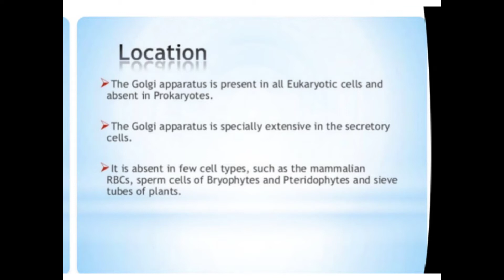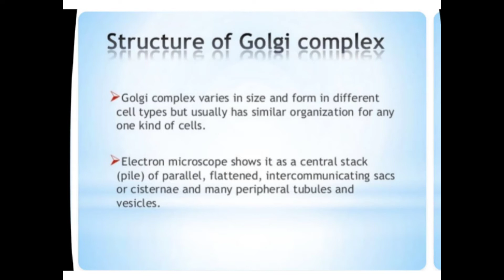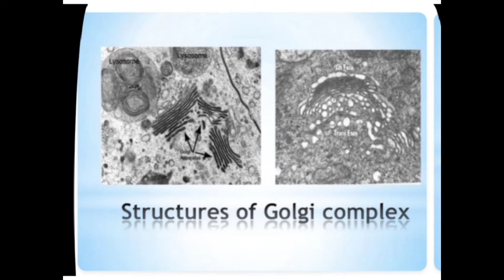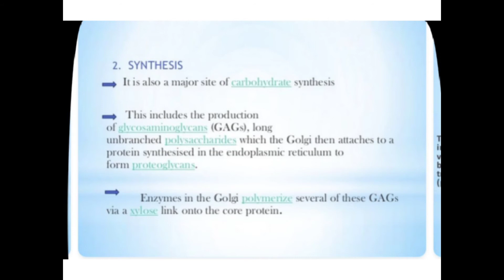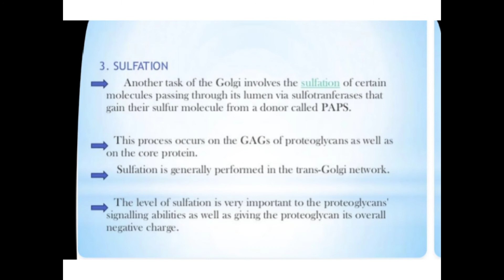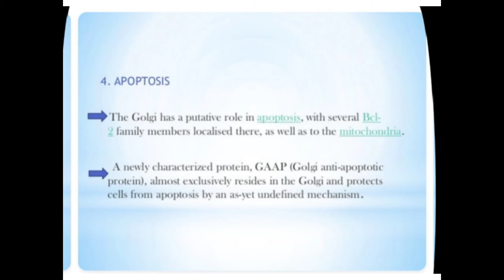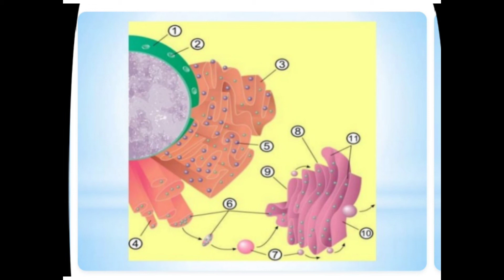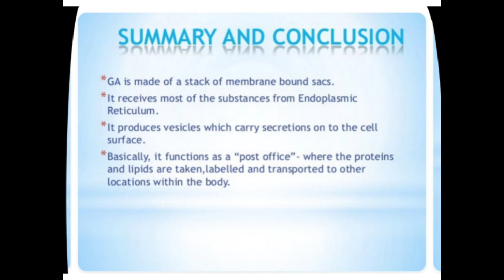golgi appratus by Azra Shakeel msc zoology